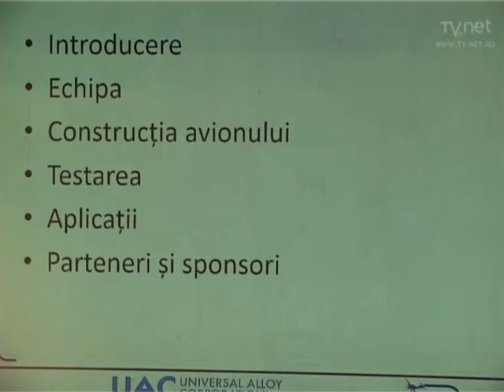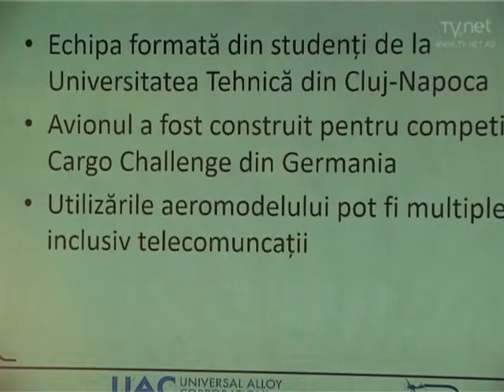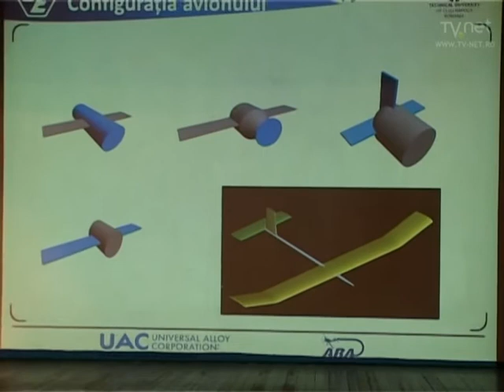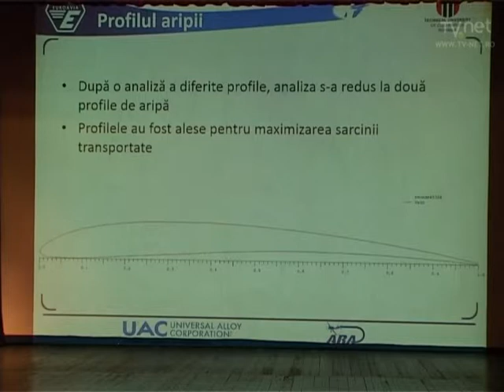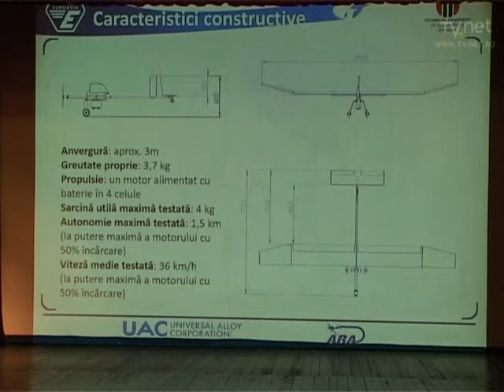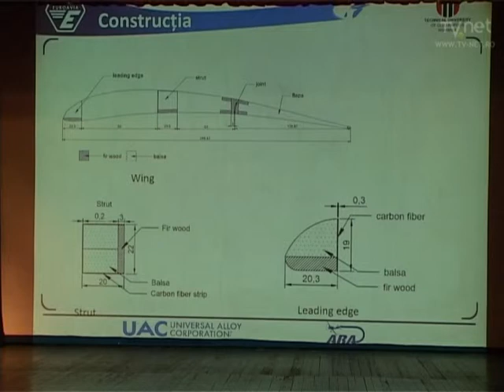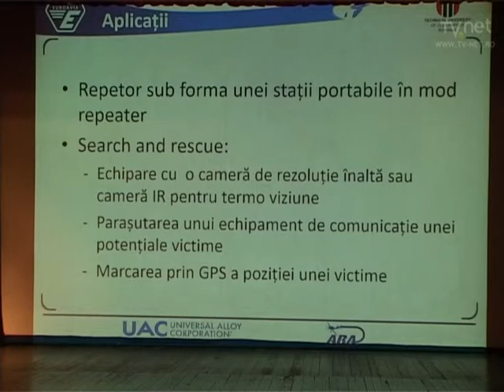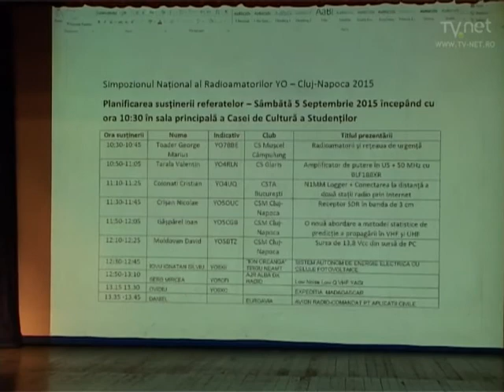Daniel Timis Sympo YO2015